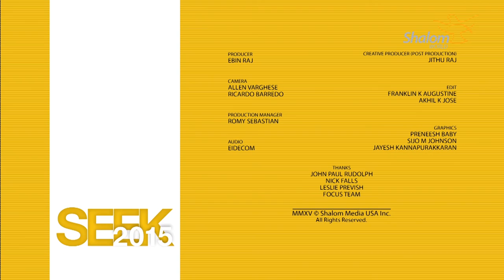SEEK 2015: Episode 45: Sister Bethany Madonna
Presented by the Fellowship of Catholic University Students (FOCUS), SEEK 2015 was an adventurous five-day event in Nashville from January 1st-5th. It was a gathering of college students on a journey. It was a place where they came together to take on some of life's BIGGER questions and, like guides along the way, learn from one another where wisdom and experience lead. Life is meant to be lived and in order to live it to the fullest, and young people need to heed the wisdom that calls to 'ask, seek and knock' to discover who they are, where they're going and what motivates them.

On your SHALOM WORLD TV!